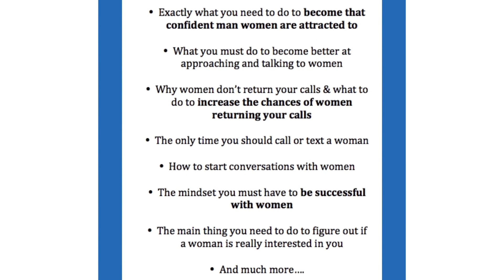Why Women Act Like Bitches When You Cold Approach Them